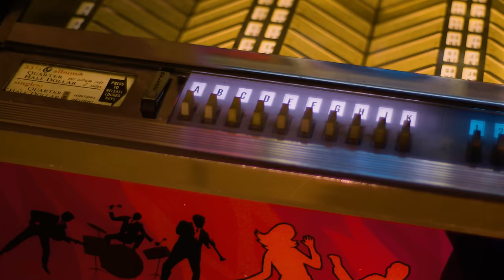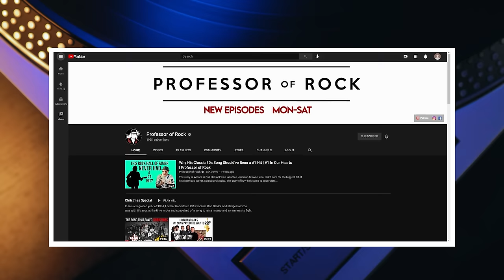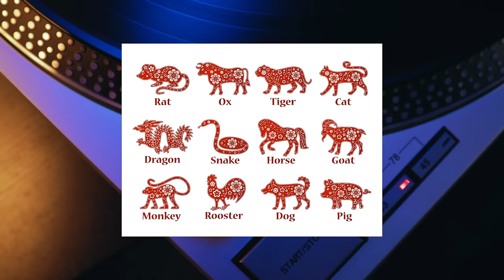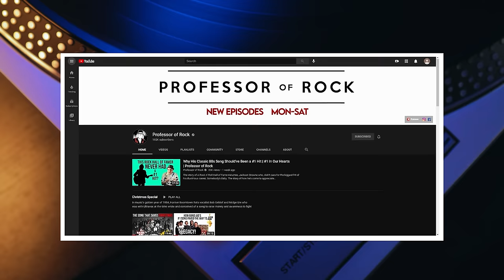Decoding this Cerebral 1977 Classic is LIKE Putting Together a 5000 piece PUZZLE!-Professor of Rock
Coming up next, the story of a song that was written 4 times!  Al Stewart and his 70s chart classic Year of the Cat - that ranked from late 1976 into 1977… and was produced by legend Alan Parsons who engineered Pink Floyd’s Dark Side of the Moon was a bit of a question mark for a while. With this 70s classic Al showed a very different side of his music. He wrote 4 different sets of lyrics for the song, that’s how badly he wanted to get it right!  He put this 70s classic together like a 5000-piece puzzle.  Up next We try to piece it together to figure out what Year of the Cat actually means, with interviews with singer/songwriter Al Stewart and iconic producer Alan Parsons. NEXT on Professor of Rock.

Executive Producer
Brandon Fugal

Honorary Producers
Kimberley Rumburg, Brent Gephart, Glenn Beardmore, Jennifer Selvidge, Carl Curcuruto

Professor's Store

- 100 Best Selling Albums
- Ultimate History of 80s Teen Movie
- 80s to 90s VHS Video Cover Art

Hey music junkies  Professor of Rock always here to celebrate the greatest artists and the greatest songs of all time. If YOU ever heard a song for the first time on the radio and were so BLOWN AWAY you immediately went OUT AT BOUGHT THE ALBUM YOU’LL dig this channel of musical nostalgia.. make sure to Subscribe below right now because here you get the inside story of your favorite songs, most of the time straight from the artist.

I’ve talked about it before on here but I always love a great song that is like a puzzle.  A song that you have to really listen to carefully, almost like you’re decoding it.  Al Stewart's classic 1976 song Year of the Cat is definitely one of those compositions.  It was released in 1976 and peaked at #5 on the Billboard Hot 100 in 1977, it also went to the top 10 in Australia.

The film Casablanca was a major inspiration for the song, which name-checks actors Humphrey Bogart and Peter Lorre. In fact, its the biggest hit about Casablanca in history, even more successful than Casabalanca’s own popular standard, As Time Goes By,  It’s interesting how a lot of pop artists at that time were inspired by Humphrey Bogart, as Rupert Holmes was very close to using the actor as the main part of the lyric to Escape the Pina Colada song, changing the lyric at the last second of if You like Pina Coladas instead and then, of course, Bertie Higgins name-checked Bogie in his 1981 Yacht Rock classic Key Largo.

Al toured with a band called the Sutherland Brothers and their keyboardist was a guy named Peter Wood.  Well, Peter played this really haunting piano part at soundcheck all the time… after about 14 times hearing it, Al Stewart approached him and told him it was wonderful and that he’d like to try and put lyrics to it.   Peter told him he could so Al did it.  He said writing the lyrics was a huge challenge.  First, he came up with a set of lyrics about an English comedian named Tony Hancock, and the song was called 'Foot of the Stage.’ this comedian had committed suicide in Australia and Al Stewart saw him right before he went there and he could tell something was horribly wrote. so he wrote the chorus as your tears fell down like rain  At the foot of the stage

The American record company told Al they’d never heard of Tony Hancock. So, Al said and I quote 'Well, that's annoying so I'll take the piss out of them.'